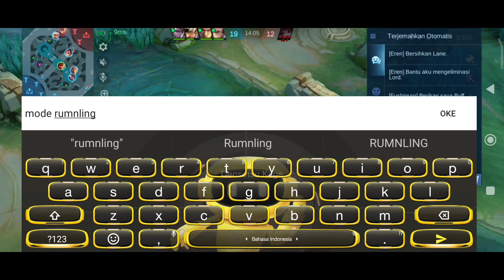ORE NO NAWA, EREN YEAGER